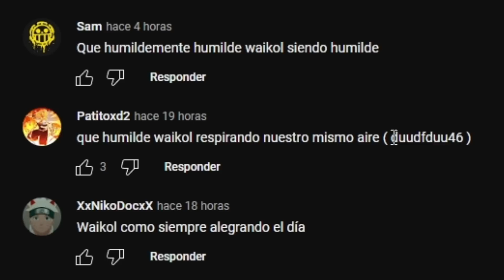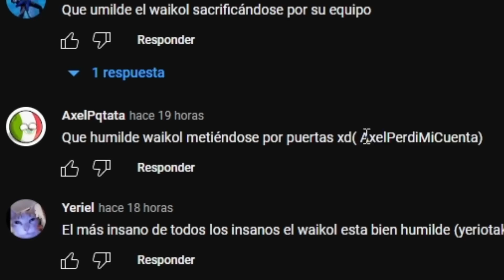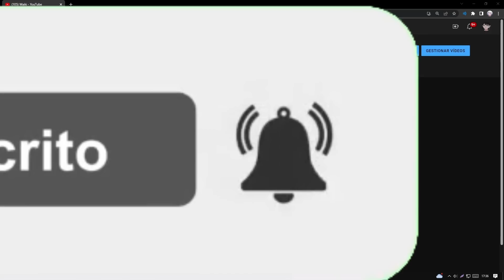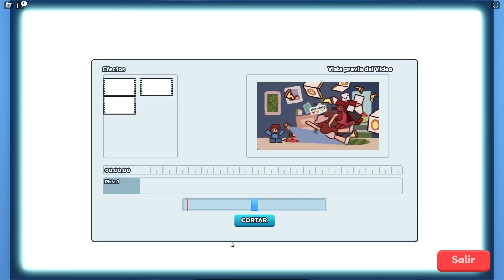ME VOLVI YOUTUBER 🤑 #1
Este es mi canal secundario :d